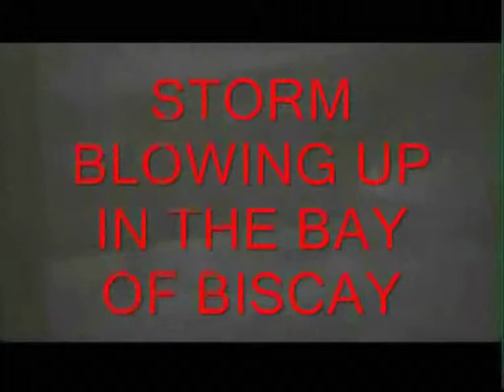AROUND THE WORLD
FEATURE LENGTH  MOVIE OF MY TIME IN THE MERCHANT NAVY 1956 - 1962